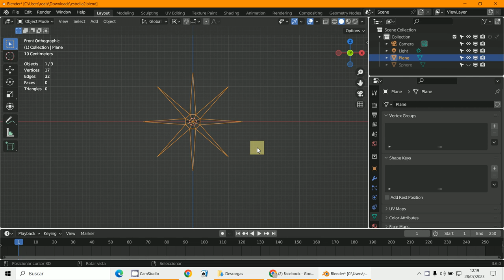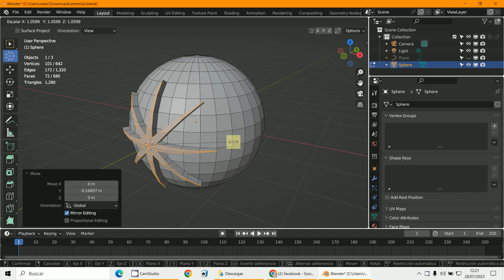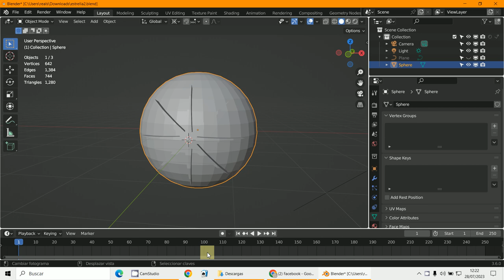Knife Project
3D Blender 3.6
Knife proyect
Corte por proyección.